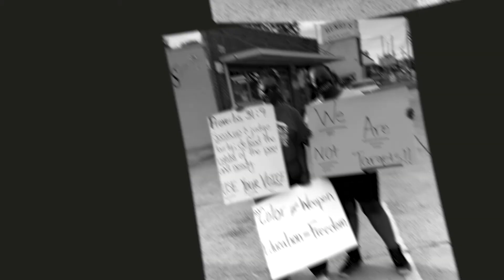Tangela Blackwell-Stoner: Background Vocal pt. 2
Educator TC Blackwell-Stoner speaks on her love for her alma mater, North Carolina Central University, and how, during her college years, she found a home at Nehemiah Christian Center and matured from being a preachers kid to living and proclaiming the Gospel of Jesus Christ.